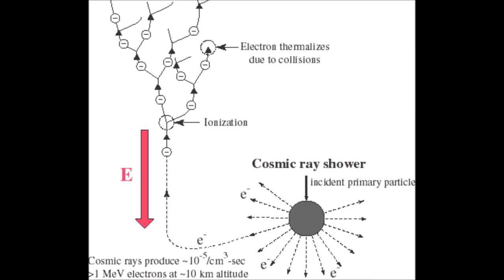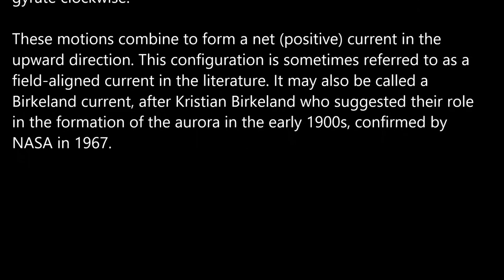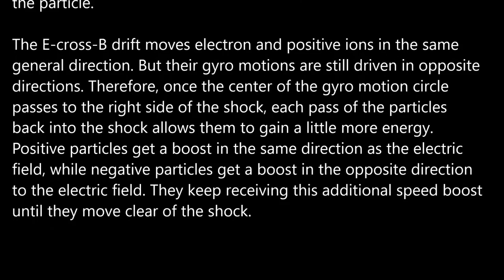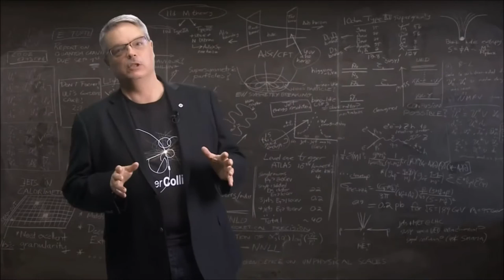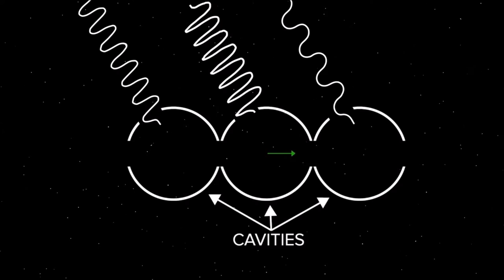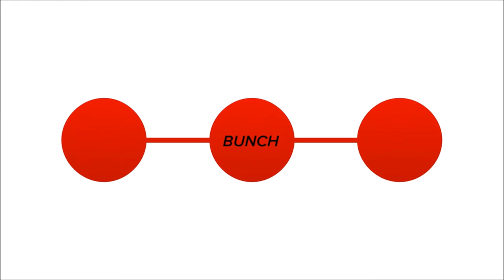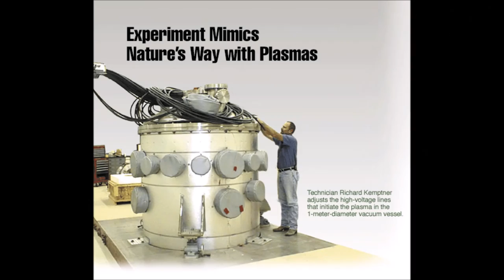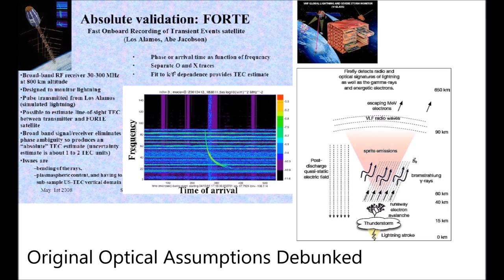Electron Avalanche and Tornadogenesis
Terrestrial electrically active thunderstorms are particle accelerators generating both high energy gamma rays and anti-matter. These scientific principles are beyond the scope of modern Meteorological Theory. Particle accelerators can fire beams of subatomic particles at near the speed of light. The accelerating force is generated using radio frequencies. Charged particles accelerated in a magnetic field emit distinctive detectable radio frequency radiation, a scientific fact disputed by meteorology. For example, radio frequency radiation emitted by the aurora borealis is known as auroral kilometric radiation. In this video, published December 21, 2016, Fermilab’s Dr. Don Lincoln explains how it all works.
Bernard Vonnegut, a chemist for GE and developer of precipitation cloud seeding procedures and author of the Electrical Theory of Tornadoes in 1960, was an advocate for a geosynchronous orbiting lightning sensor since 1978 at the Marshall Space Flight Center. The concerns expressed over the use of orbital VLF sensors at that time have since been proven to be unfounded. Voyager 1, launched in 1977, has shown the Radio Plasma Wave Science instrument to be extremely valuable, as well subsequent space craft - Galileo, Cassini, Messenger and Juno.
Vonnegut's Electrical Theory of Tornadoes was based on the premise that charged particles created by lightning are accelerated in the earth's magnetic field providing trigger energy which induces electrical vortical flows contributing to tornadogenesis - supported by Jones, Moore, Rathbun, Carstoui, Silberg, Takle, Taylor, Rossow, Vaughan, Brook, Bojarevi, Seimon, Buechler, Stolzenberg, Tapia, Patton, Glenn, Armstrong and Fermi Labs. Vonnegut's theories and an actual example of a powerful F5 tornado were presented to Fermi Labs in 1991 by Anton Seimon.
A brief description of the Relativistic Runaway Electron Avalanche process believed to be responsible for lightning initiation and TLE, TGF and NBE production by accelerating charged particles in electric and magnetic fields is provided. Data Visualization video produced by NASA Goddard illustrates both the quantum field process for Birkeland currents, disputed for half a century until confirmation by NASA in 1967, and the Shock Drift Acceleration mechanism of accelerating charged particles with magnetic fields.
Radio frequency radiation emitted by accelerated charged particles involving non-relativistic velocities is called cyclotron radiation, while relativistic velocities produces synchrotron radiation and bremsstrahlung radiation is produced by sudden deceleration of particles - the process known to be associated with gamma ray and anti-matter production from minor storms meteorologists wouldn't glance at a second time.
Laboratory reproduction of plasma pulsation is provided as observed in nature with quasi-periodic pulsing waveforms associated with tornadic activity as reported by NASA Plasma Physicists documented in TM X 73301, in contrast to observed discontinuous waveforms of thunderstorm lightning activity.